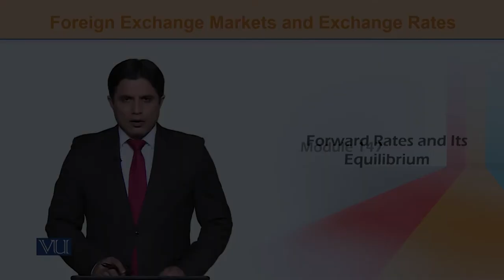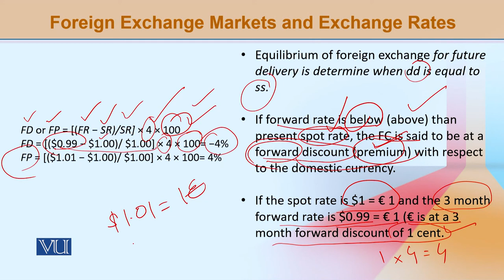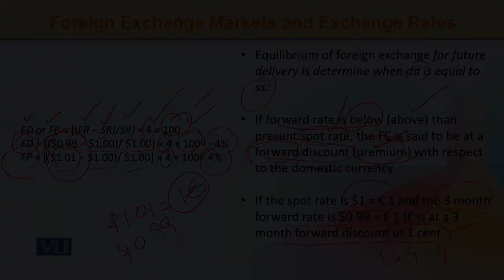ECO603_Topic147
ECO603-International Economics